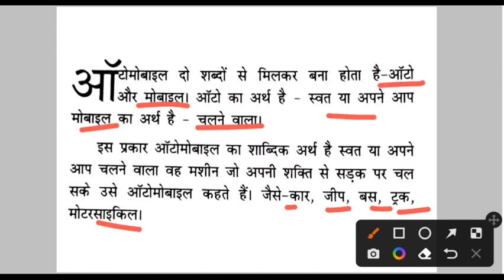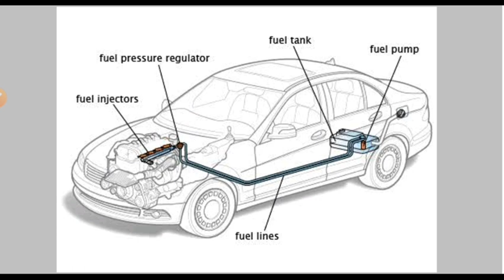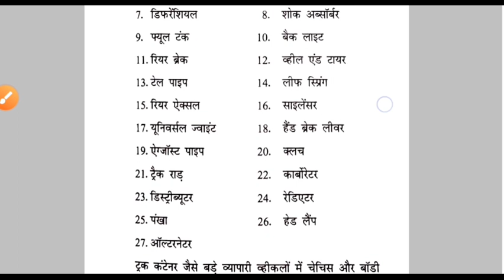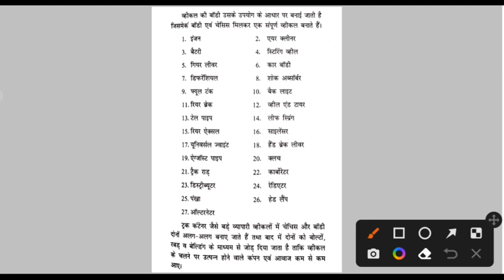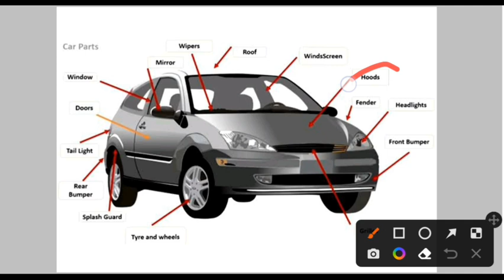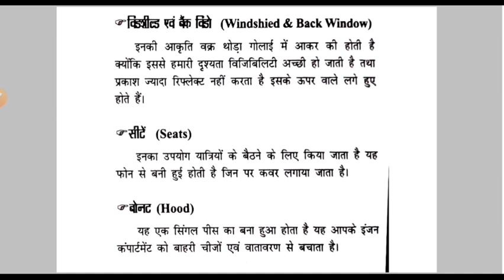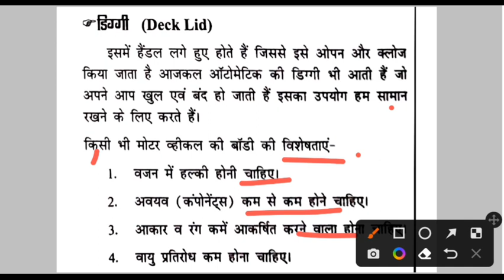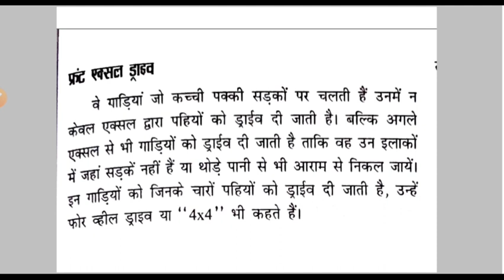Delhi Police Driver Online classes | Automobile Vehicle Body Parts वाहन रख रखाव SSC Driver Exam